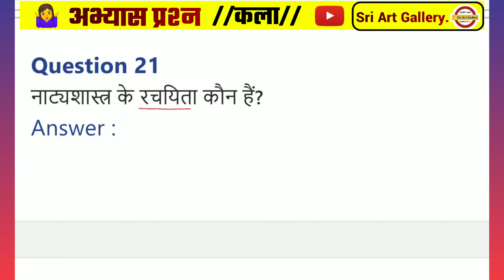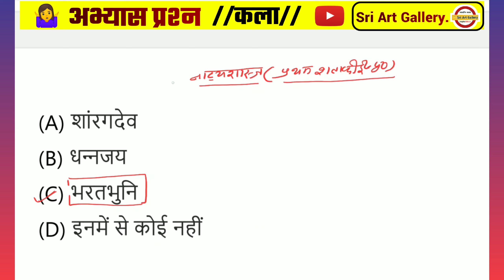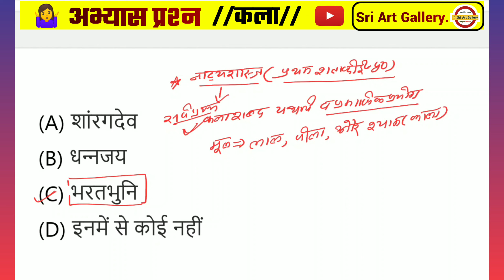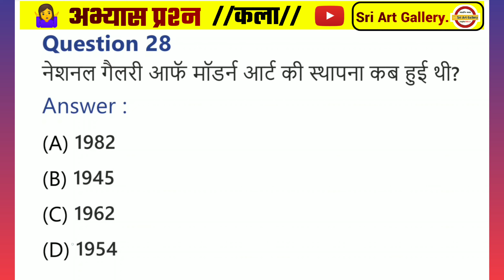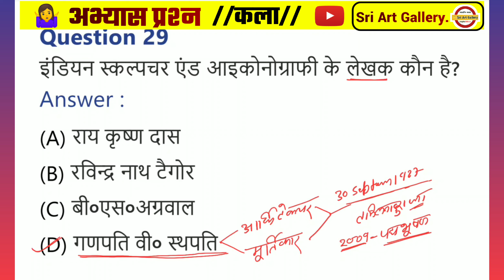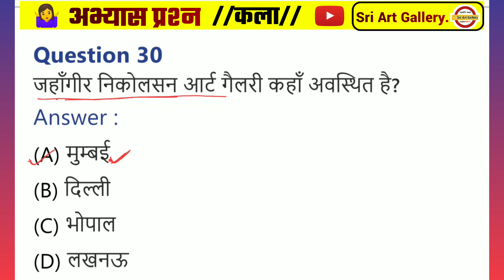सम्पूर्ण ललित कला बिहार शिक्षक 2024 | Update Tgt Art/कला Exam papers August 2024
सम्पूर्ण ललित कला 2024 | Update Tgt Art/कला Exam Paper August 2024

✳️About Video:-
Aaj ke is video me Bihar lalitkala/FineArt ke Practice Paper MCQ ke baare me maine bataya hai ki online Model Paper ise paper pattern per hoga.

✳️ करेंट अफेयर्स (TgtArt/चित्रकला) वीडियों देखें:-

Welcome to sri art gallery, This channel dedicated to helping drawing and painting tutorial content created to crack your competitive exam. Our channel sri art gallery mission is to providing valuable art lecture,tips, information and practice test paper to help you successful in the competition exam.

✳️सॉल्व्ड पेपर्स:-
उत्तर-प्रदेश /UPTGTPGTART
TGTPGTART/LT GIC ART
बिहार/ललितकला FineArt
उत्तराखण्ड/TGT DRAWING
ART SCREENING TEST
मध्य प्रदेश/SET DRAWING
राजस्थान/DRAWING LECTURER
हरियाणा/HTET DRAWING
हिमांचल प्रदेश/DRAWING PAPER

👉NOTE:-
I made this Drawing teacher exam and art theory and tutorial about my channel sri art gallery i explain how to crack TgtPgtArt DSSSB UGC NET KVS NVS  EMRS ART VISUAL ART All Exam.